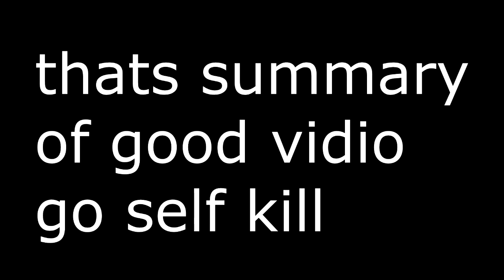Jamie och Filip bra video!!!!!!!!!!!